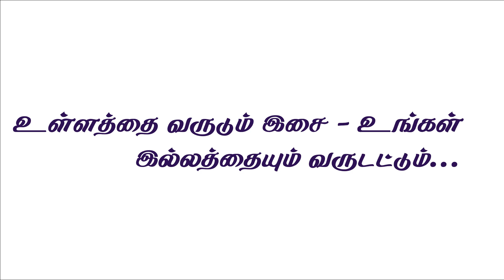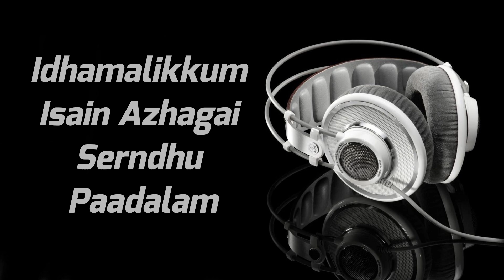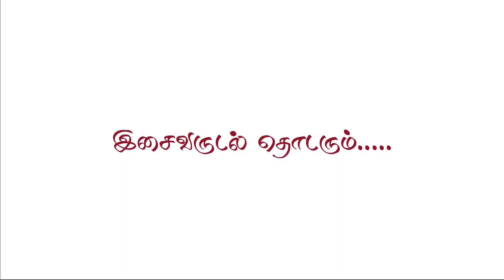Sernthu Padalam - Episode 1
Hey all. We are starting a new playlist Sernthu Padalam, where you can learn songs in a simple way. Hope you like it.

Song: Aarndezhunda anbinale
Sung by: Dr Subbulakshmi Subash
Arrangements: Magizhan Paridhi